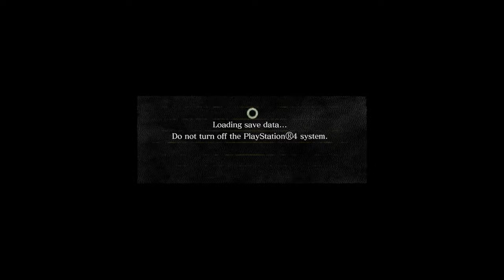Dark Souls para principiantes, sesión 2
En esta sesión recojo varios anillos y demás cosas importantes alrededor de la zona inicial.

Capítulos:

0:00:00 La Mariposa de Luz Lunar
0:08:50 Rumbo al anillo del lobo
0:19:02 Rumbo al anillo de Havel
0:29:36 Mato a un caballero negro con un infinito de Marvel
0:34:30 La hidra del bosque
0:53:40 De regreso al asilo
1:13:10 (Opcional) Me vuelvo un cazador del bosque
1:21:08 Despedida